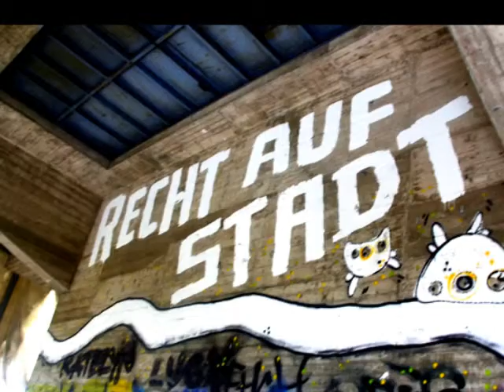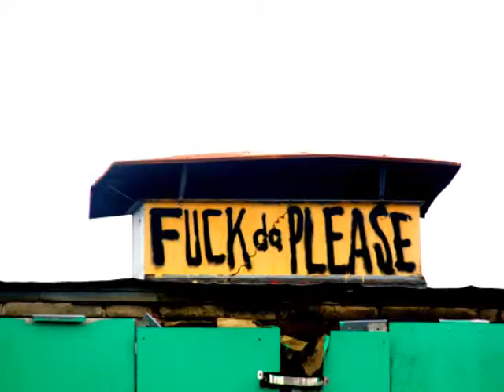Teufelsberg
Teufelsberg er et bjerg af ruiner. 120 meter højt. På toppen en nedlagt spioncental med grafitti allevegne. Besøgt af berlin-guide.dk i 2013